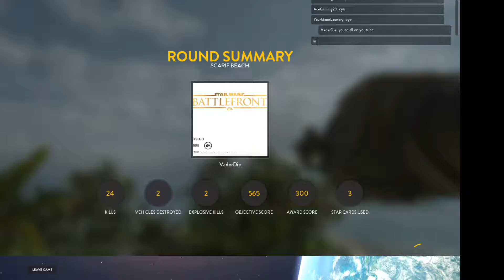UNLOCKED A180!JYN ERSO GAMEPLAY!W/A AND INFILTRATION!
I finally unlocked the A180 and got to play as JYN ERSO in WALKER ASSAULT!I played on INFILTRATION and got the wining DATATAPE for my team!